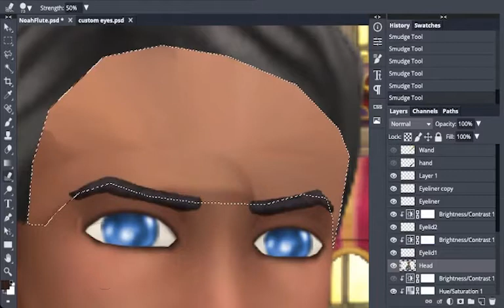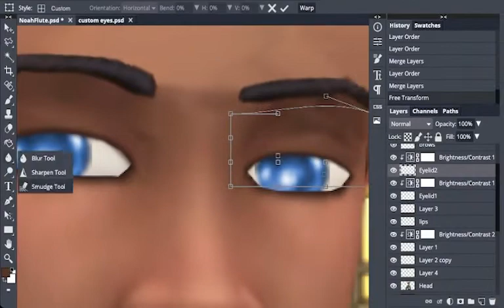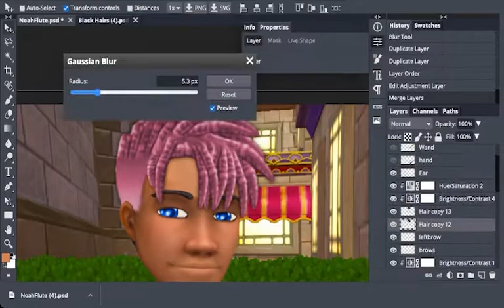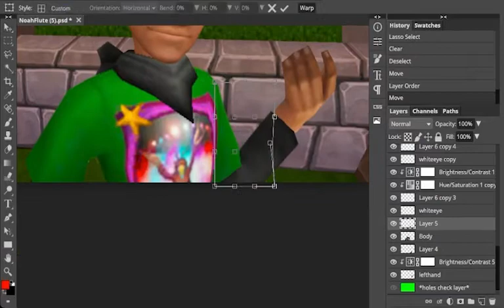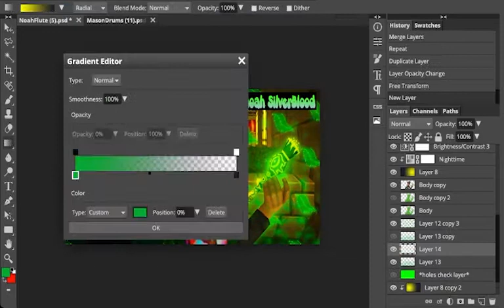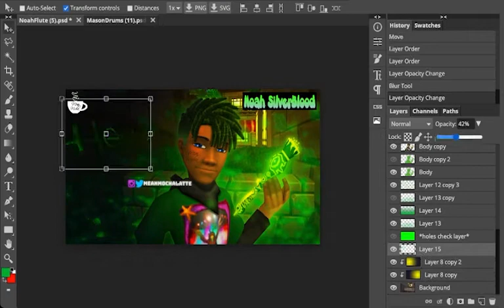Wizard101 ~ Life Wiz SpeedEdit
Here's a Wizard101 speededit of my life wiz produced by Void Film Studios! Thank you for putting this together!

Tools: Photopea Online Photo Editor - Mouse